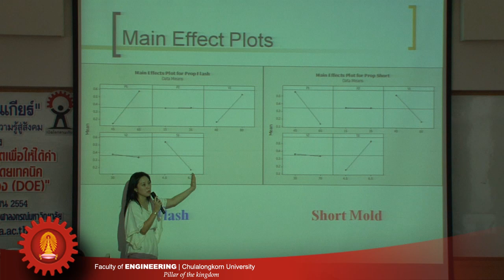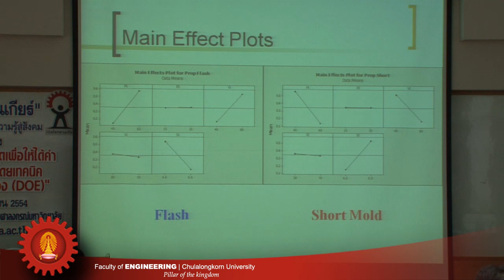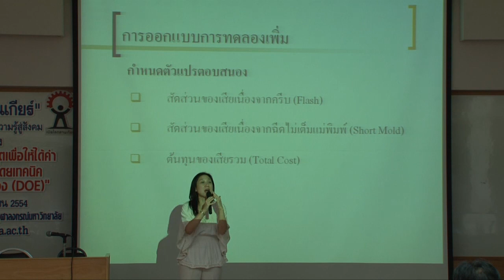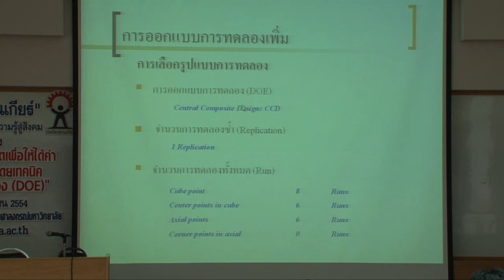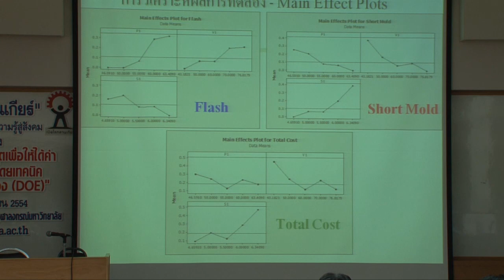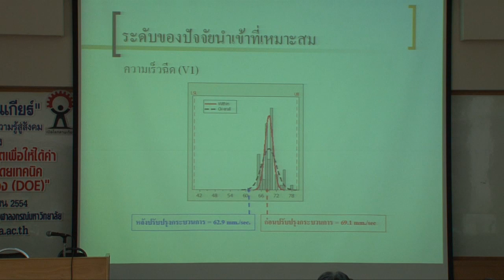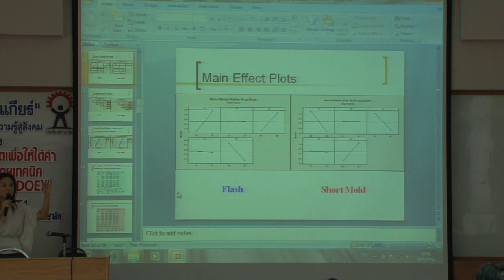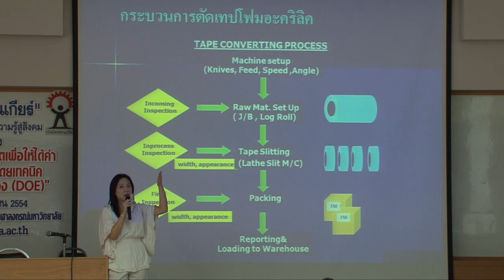DOE (3/16).f4v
อบรมเรื่อง "การตั้งค่าปัจจัยการผลิตให้ได้ค่าเป้าหมายที่ต้องการโดยเทคนิคการออกแบบการทดลอง (DOE)